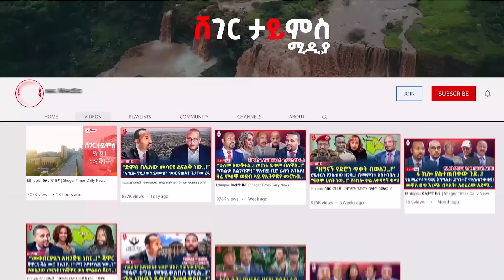ሰበር መረጃ :- የአብይና ደ/ፂዮን ሰሞንኛ ፍጥጫ..! | ለአብይ የታሰበው ወጥመድ ሾልኮ ወጣ..!